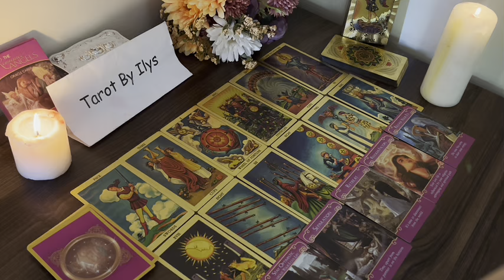PISCES A LOT OF MONEY & OVERNIGHT SUCCESS/ POPULARITY BUT SOMEONE IS JEALOUS PISCES..!